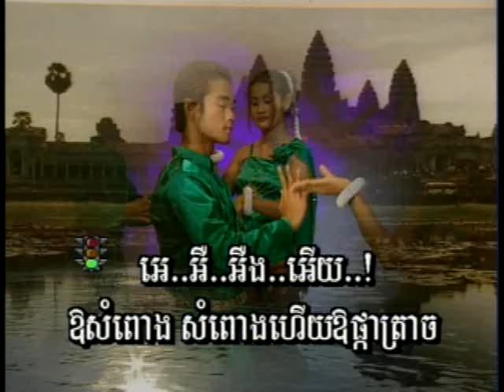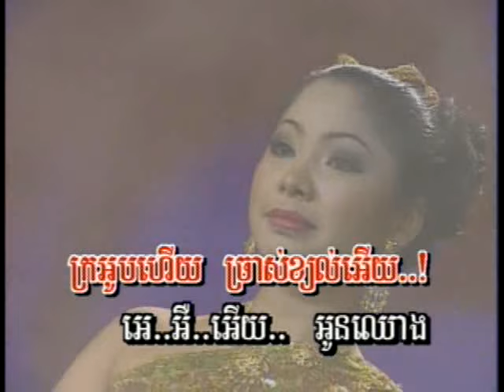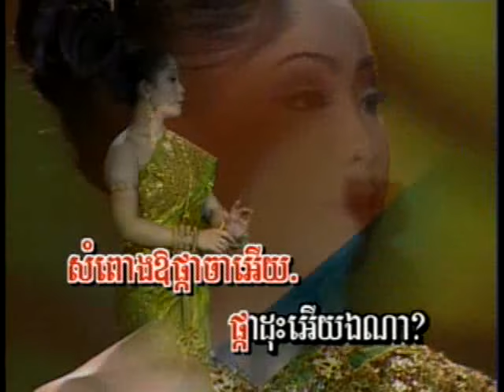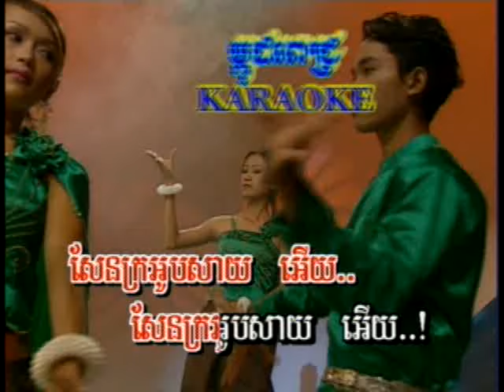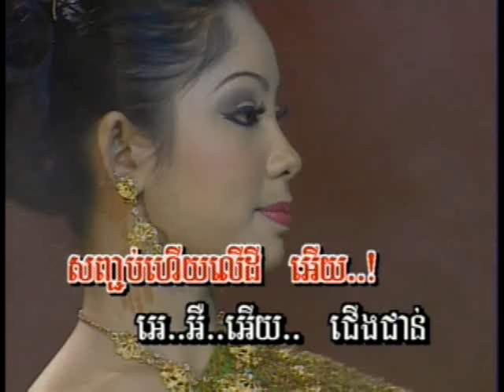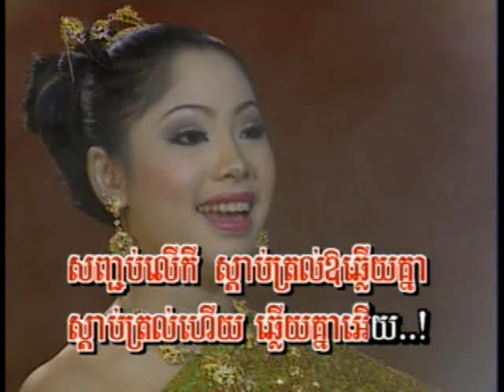Sompong Pka Jah - Touch Sunnix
សំពោងផ្កាចារ

Pretty song...